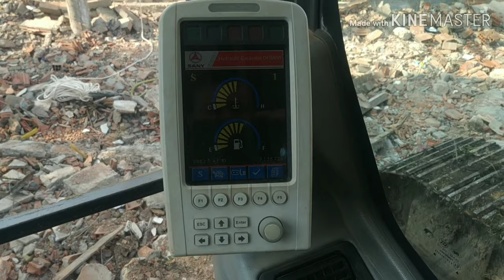Começo de demolição no futuro condomínio quinta do Ingá cosmos zona oeste RJ